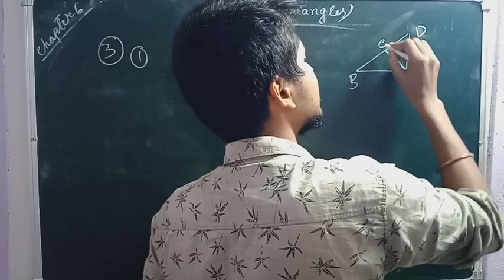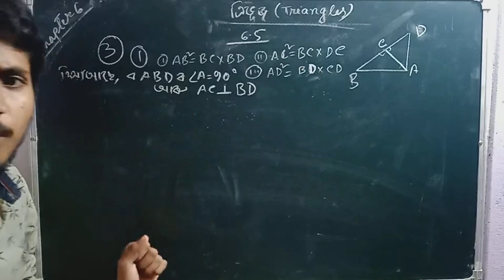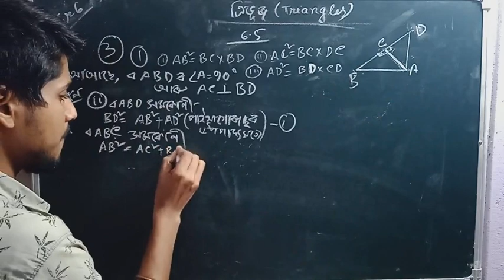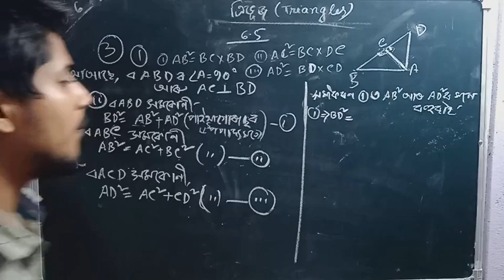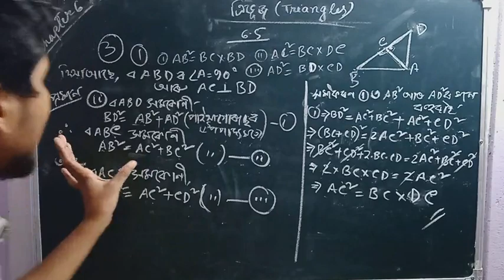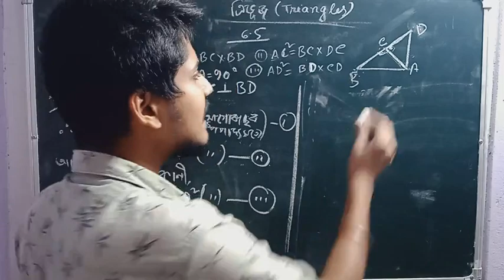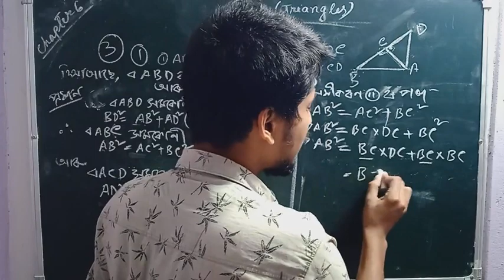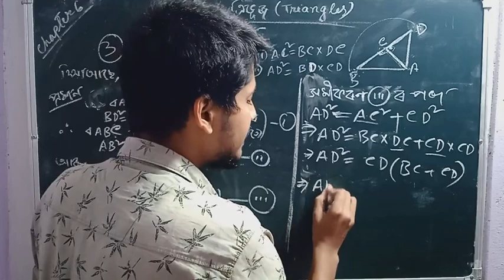CLASS 10 Maths Chapter 6 (part18) In Assamese medium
Mathematics class 10 chapter 6 Assamese

Welcome to our RP Classes.

triangles maths class 10 assamese

class 10 maths assamese medium chapter6
class 10th chapter6 in assamese medium
6.5 exercise class  10th maths